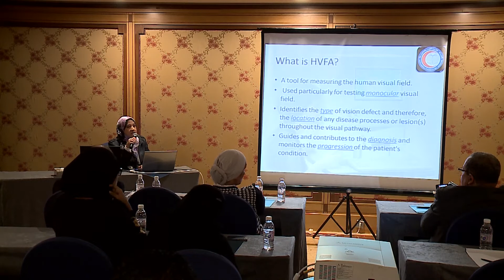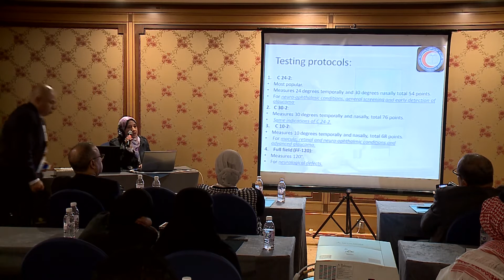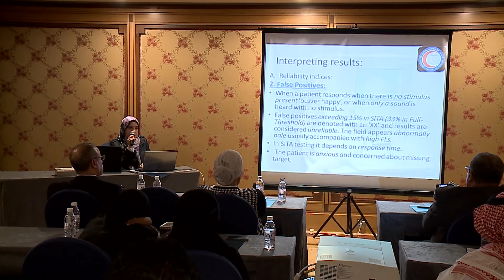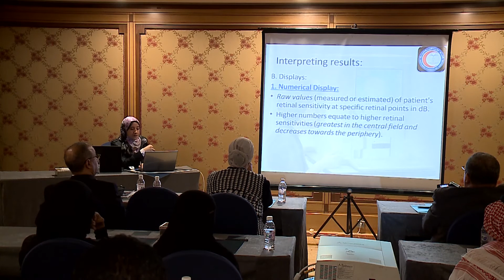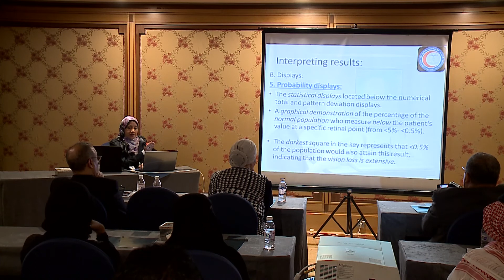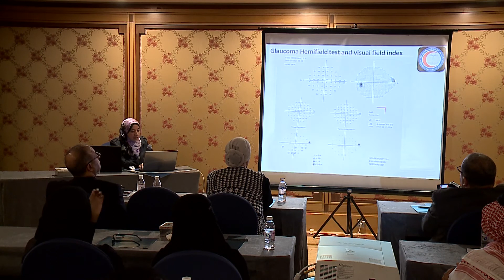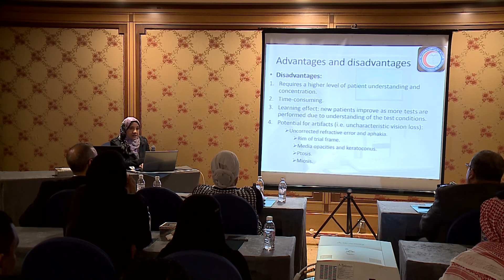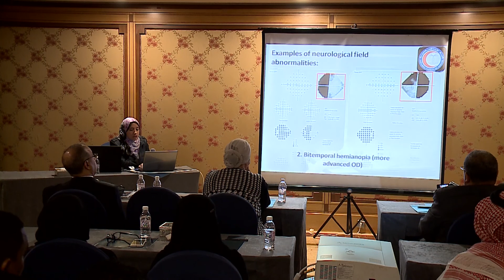HUMPHREY VISUAL FIELD INTERPRETATION DR: Eman Nabil Abdelsalam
HUMPHREY VISUAL FIELD INTERPRETATION
DR: Eman Nabil Abdelsalam